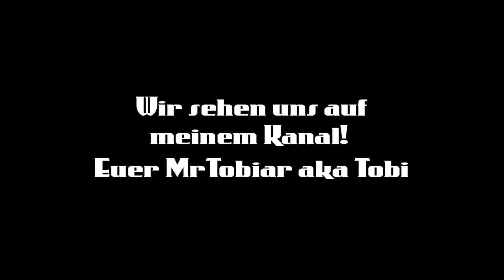Kanal Trailer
Hallo Leute, ich mache Let´s Plays zu RCT3 und auch anderes Zeugs :D
Ihr könnt eure Ideen in meine Let´s Plays einfließen lassen, ich mache auch viel mit euch zusammen!
Also ich freu mich auf euch :)